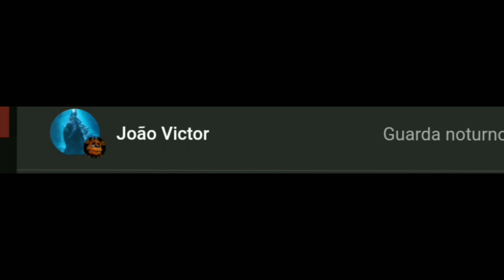20 curiosidades sobre o bonnie de five night at freddys 1